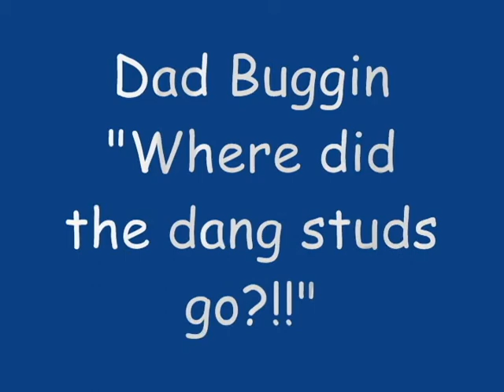Home Improvement Bugout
Dad starts losing it when trying to find studs in wall so he can hang his sons snowboard on bedroom wall while son records the fiasco.